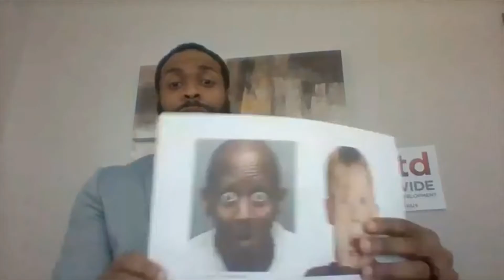Parenting Essentials Even During a Crisis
This unfortunate time has created a fortunate opportunity for us to build and rebuild amazing relationships with our young people. This session will encourage you as a parent to thrive during a crisis.

This session was facilitated by Citywide Training & Development-City of Columbus, facilitator Kenston Henderson Sr. CTD provides world class training for world class people! Keep Learning, Growing and Thriving!